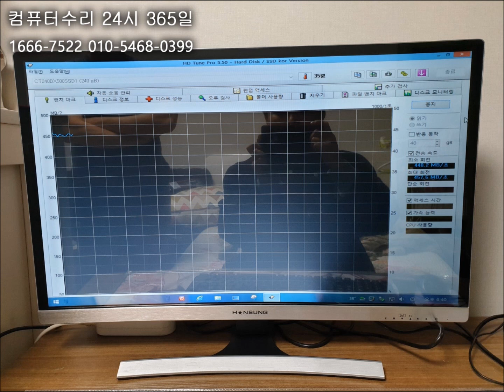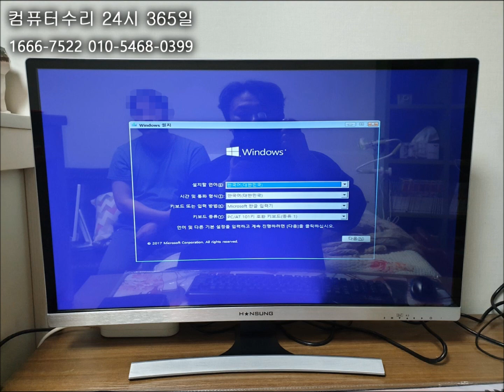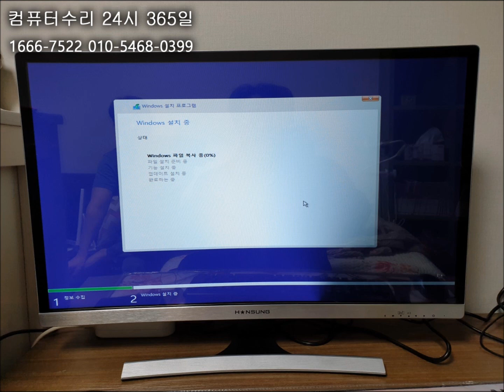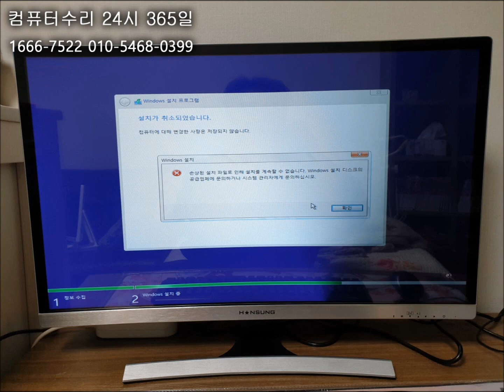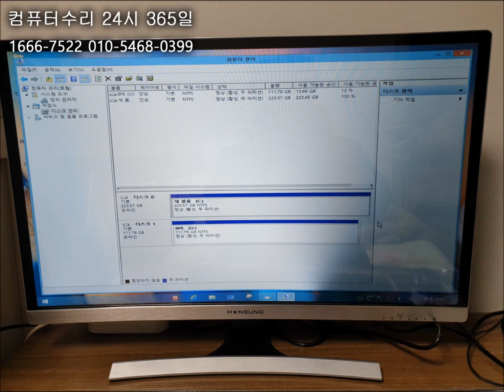화양동 컴퓨터수리 컴퓨터를 구매했는데... 손상된 설치파일?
컴퓨터를 구매하고 화양동 컴퓨터수리에 윈도우10을 설치해 달라고 연락이 왔습니다.

출장 가서 설치하는데... 손상된 설치파일 때문에 취소가 됩니다. ㅠㅠ

초기불량으로 교환이나 환불을 하셔야 합니다. 점검만 했네요.

화양동 컴퓨터수리는 광진구 전 지역 주말, 휴일, 야간에도 24시 출장수리합니다.